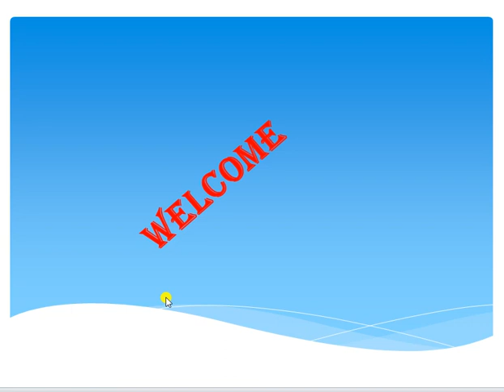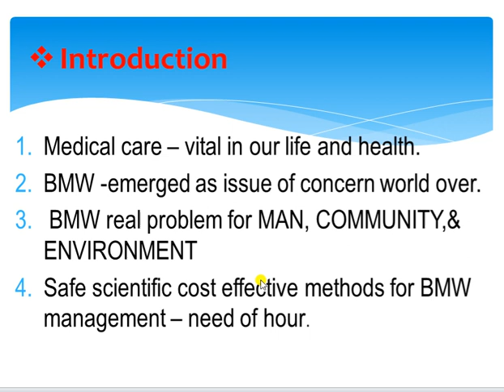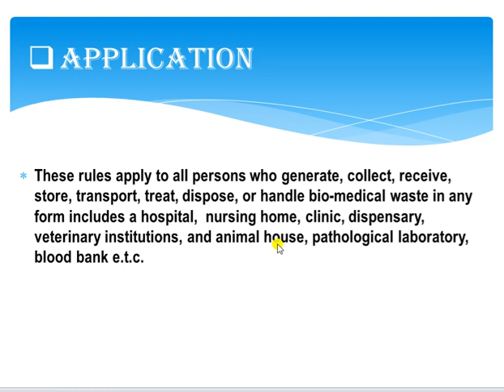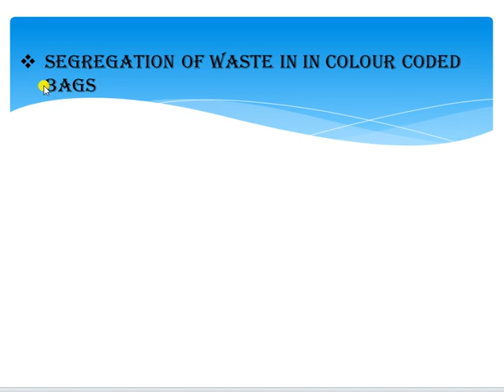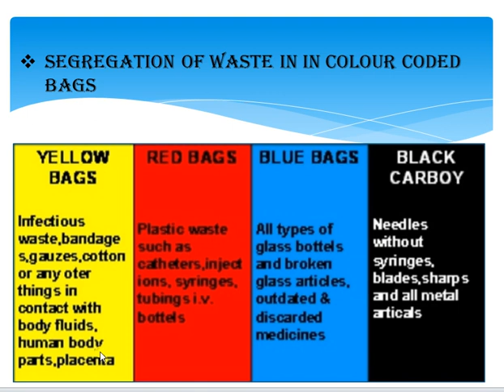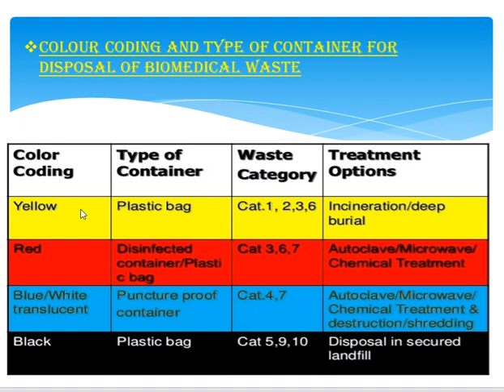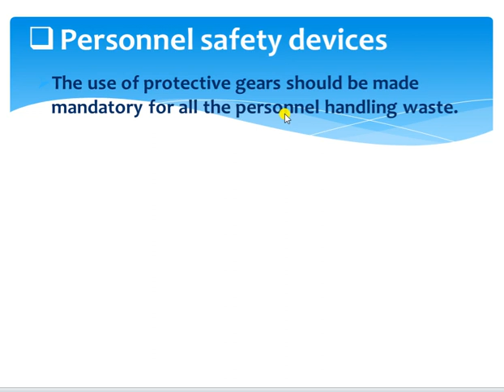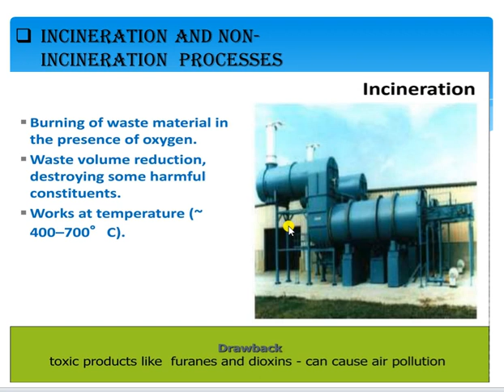biomedical waste management for dmlt & drt present by sunil kumawat